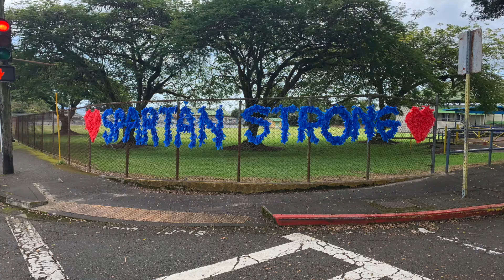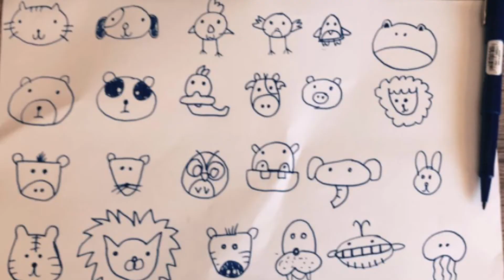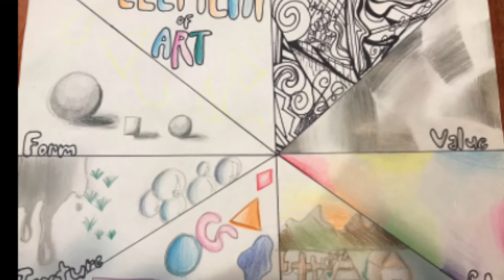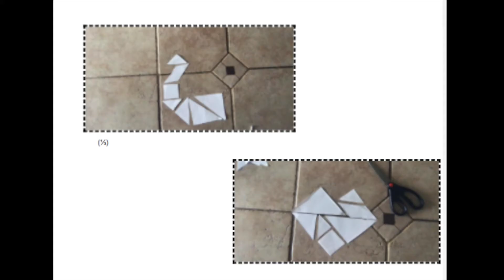Hilo Intermediate School Quarter 1: Art Showcase.